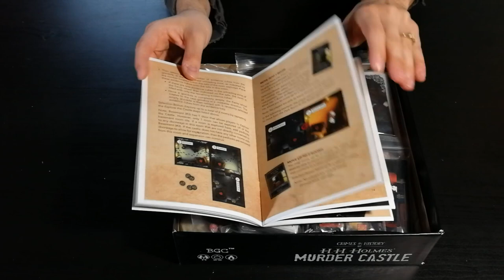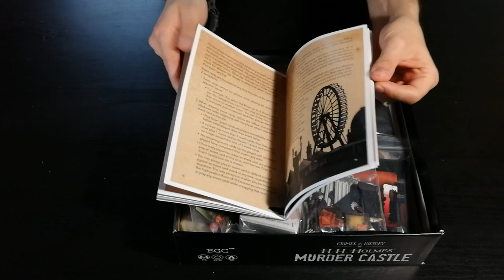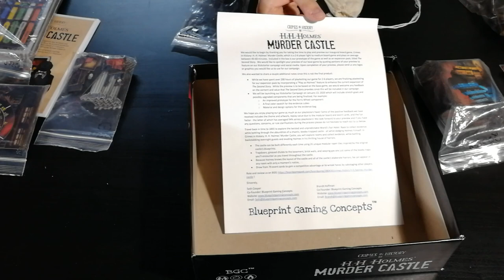Murder Castle - Cosa ne penso?